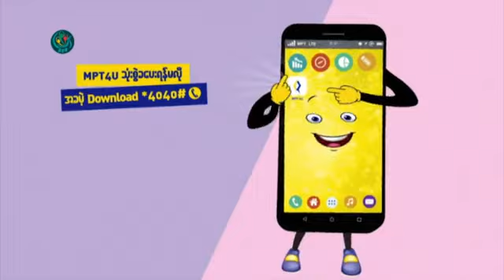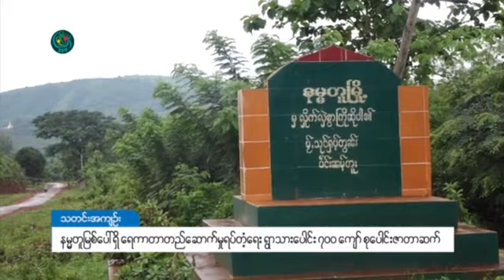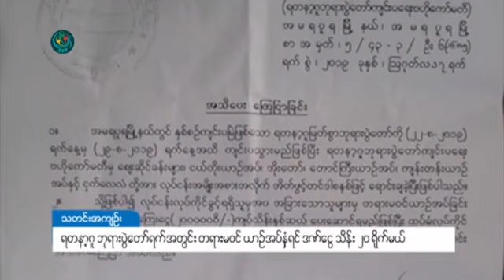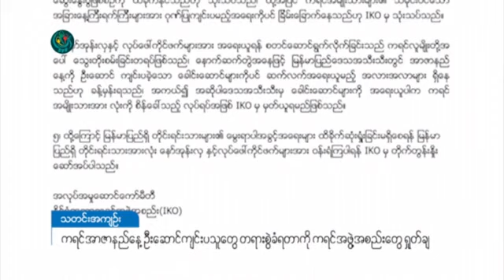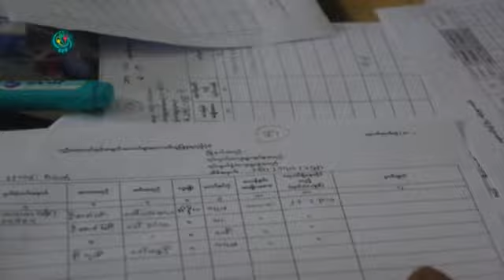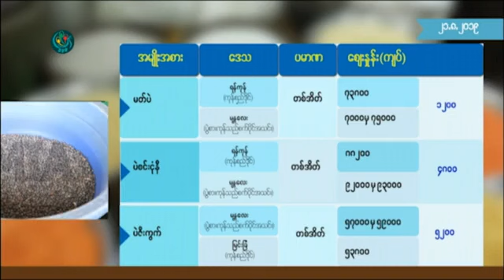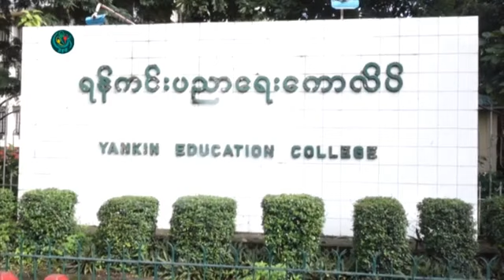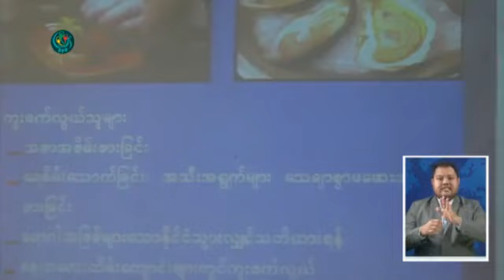ဂုတ္တြင္းတံတားေဘး အသစ္အျမန္ေဆာက္မယ္၊ ေနရပ္စြန္႔သူေတြ လက္ခံမယ္။ DVB Headlines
- မိုင်းယန်း ပြည်သူ့စစ်ခေါင်းဆောင်နဲ့ ဇနီးတို့ ပစ်သတ်ခံရ။
- ဂုတ်တွင်းတံတားဘေးမှာ တံတားသစ်တစ်စင်း အမြန်ဆုံး ဆောက်ဖို့ရှိ။
- နေရပ်စွန့်သူတွေကို တောင်ပြိုလက်ဝဲ စခန်းမှာ လက်ခံမယ်။